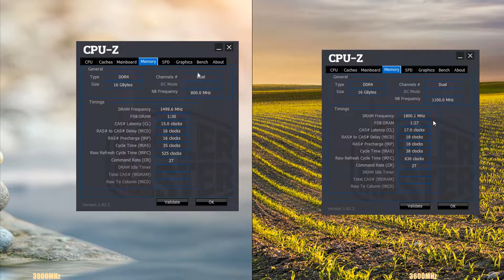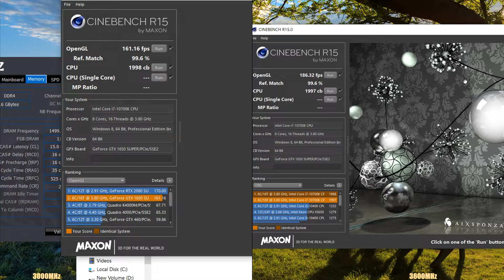Does RAM speed affect GTX 1650 super gpu Performance ?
Do RAM speed matters when gpu (low-mainstream) maxed out (very high -ultra settings). Watch this !

Tested at 1080p resolution.
Room Temp - 25 degrees
shown - gpu, cpu,  temperature

CPU --  Intel 10th gen i7 10700k
Motherboard -    Asrock Z490m pro4
Memory -                     adata d41 3600mhz 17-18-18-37
                                    Crucial ballistix RGB 3000mhz 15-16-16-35
CASE -                       phanteks p350x
Power -                       Cooler master 650watts power supply
SSD/Nvme -                    Crucial mx500 500GB m2 SSD, kingston a2000 nvme
Monitor -                     Benq PD2700q